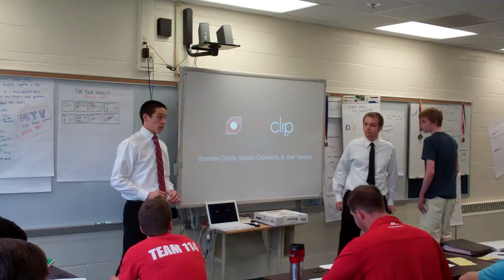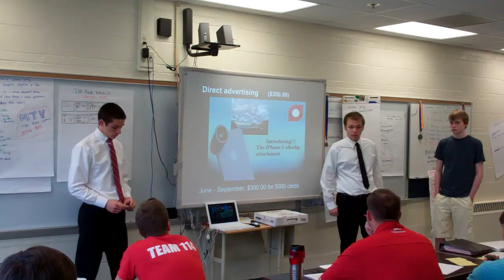Brendan, Mason, Joel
Olloclip